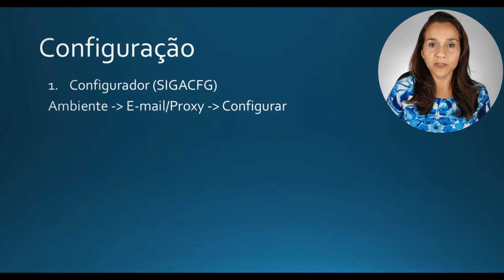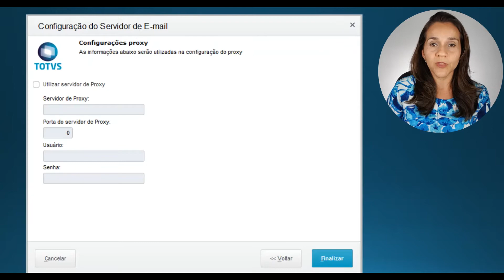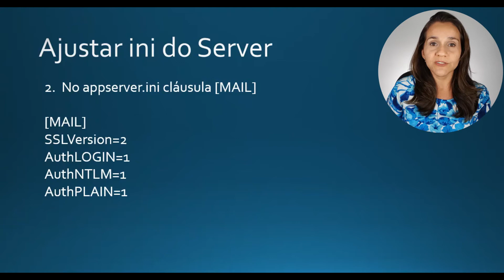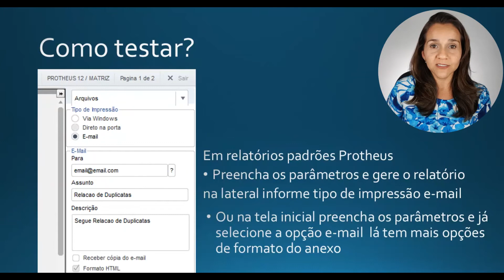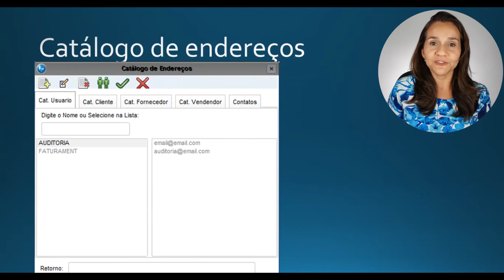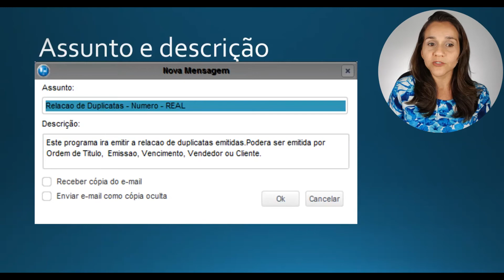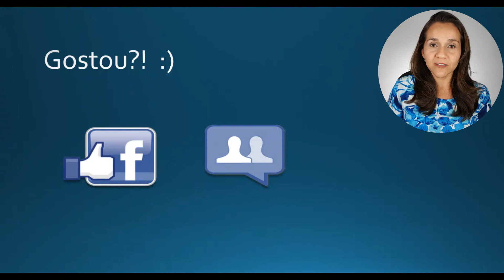Protheus 12 Configure o envio de Relatorios por E-mail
Como configurar o envio de Relatórios por E-mail ?? Mostraremos o passo a passo no Protheus 12 e com Dicas pra quem utiliza o Gmail.